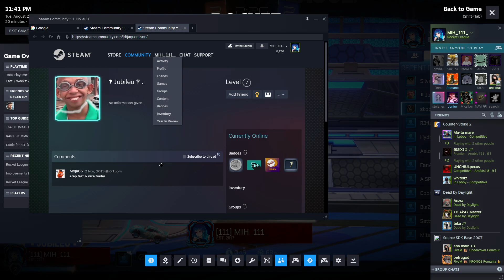Rocket League cu Romanov dupa un STREAK CORECT de 20+ DAYS 😂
🔰Salut, daca ti-a placut ce ai vazut in acest video, nu uita de butonul de 👍!!

✅TOP 5 Playlisturi.